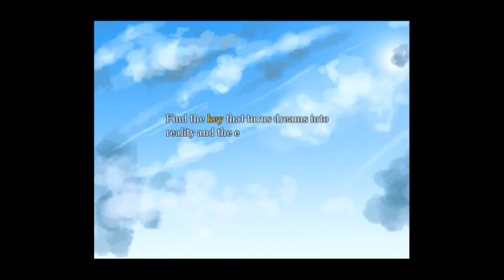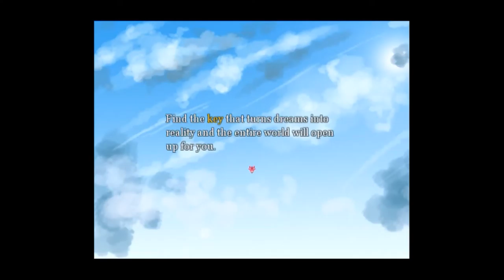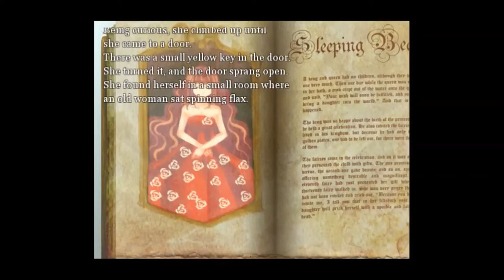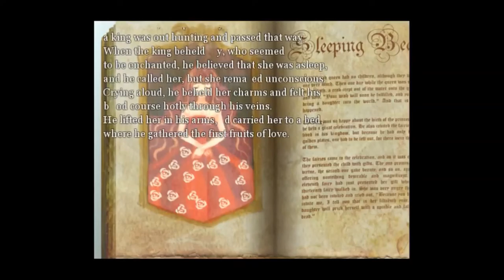DyxDee Plays: Dreaming Mary [P1] - It's all cute in here!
Dreaming Mary is an RPGmaker game made you can find
This is the first part of my little tiny tiny playthrough of Dreaming Mary.
No horror, no jumpscares, all of the cuteness in here, but I'm sure it will get darker real soon.